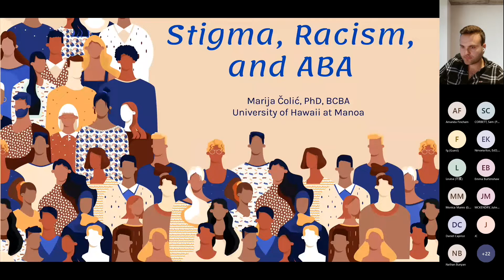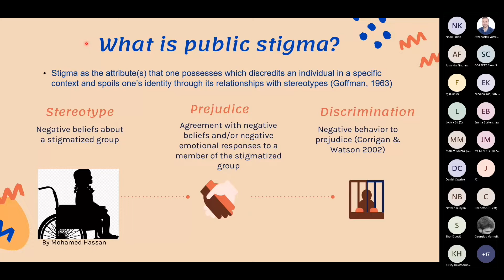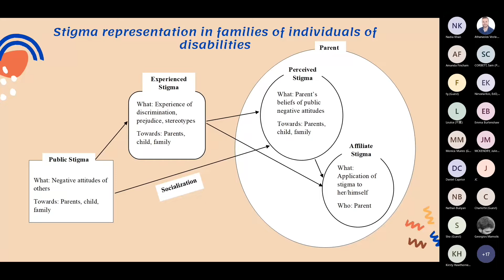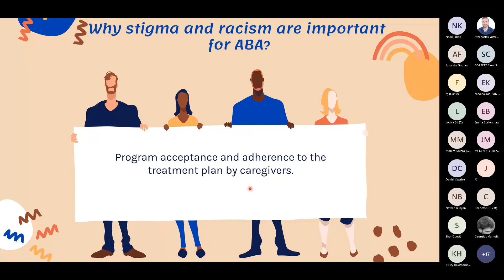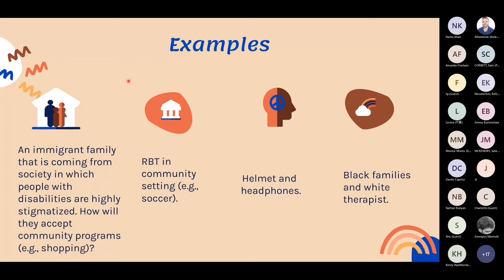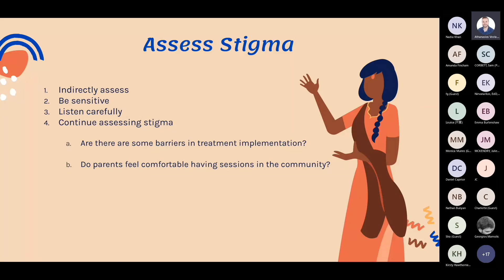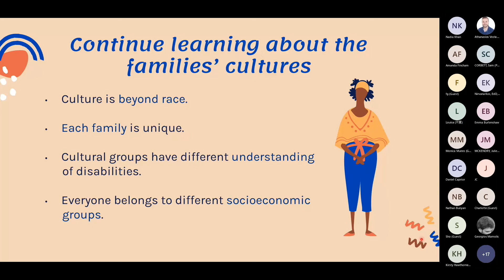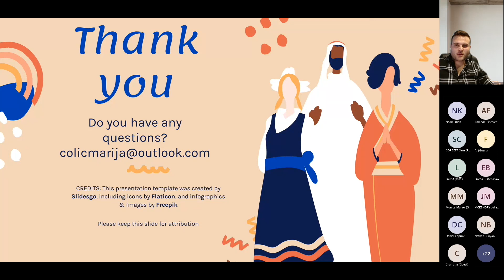The Tizard Centre ABA Journal Club Oct 2021: Dr Marija Čolić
"Stigma for people with intellectual and developmental disabilities and understanding racism within applied behaviour analysis"

A talk by Dr Marija Čolić, Assistant Professor in the Special Education Department, University of Hawaii in October 2021 for the Tizard Centre's Behaviour Analysis Journal Club.

Dr Čolić is a board-certified behaviour analyst with a background in psychology and a PhD in special education. She has experience working with individuals with intellectual and developmental disabilities across various settings both in Serbia and the US.

The Behaviour Analysis Journal Club

The Tizard Centre's online discussion group allows you to explore the latest research in Applied Behaviour Analysis (ABA) and gain continuing education units. Using video conferencing, each event discusses a recent research article and is led by a professional with specialist expertise in the topic. You also explore how research findings can be put into practice.

The events are suitable for Board Certified Behavior Analysts (BACBs) and Board Certified Assistant Behavior Analysts (BCaBAs). Each event provides a type 2 continuing education unit (CEU) from the BACB (Behavior Analysis Certification Board).

For more info about journal clubs, seminars and short courses at the Tizard Centre, please

The Tizard Centre

The Tizard Centre is a leading UK academic centre working in autism, learning disability and community care.

It is at the forefront of research into autism, intellectual disability and community care. Celebrating our 25th anniversary in 2019, our work is highly influential and has helped to improve lives across the UK and internationally.

We aim to share our expertise via study programmes and research projects. The Centre has strong links with health and social care organisations and many students come to Tizard thanks to a personal recommendation.

Our pioneering approach dates back to our first Director, Jim Mansell who in 2012 was awarded a CBE. In 2013, the Centre received a Queen’s Anniversary Prize in recognition of its outstanding work in the field.